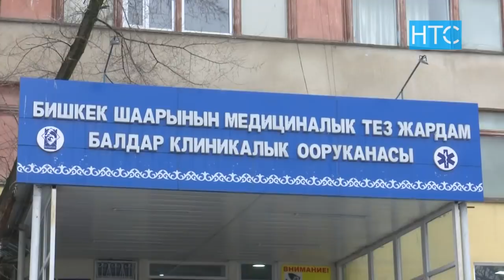Кыйноого алынган наристенин апасы шектүүгө болушууда / 07.02.22 / НТС